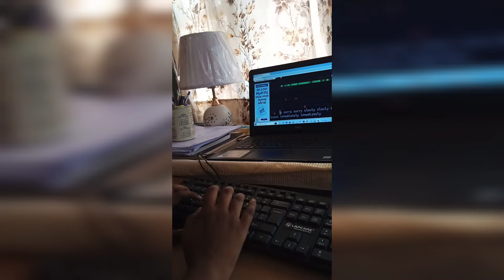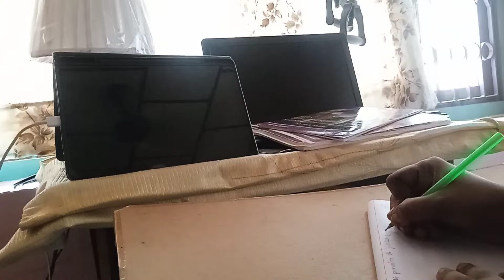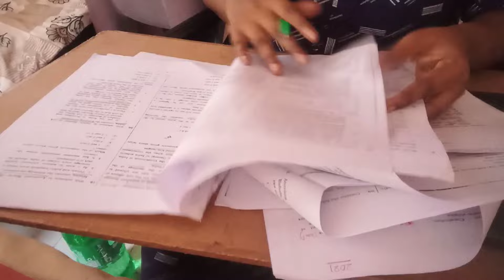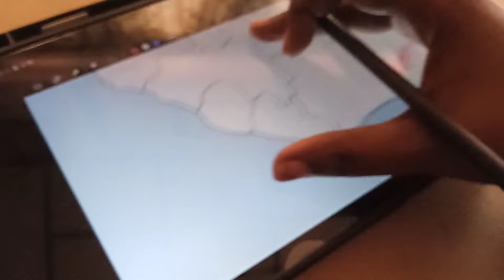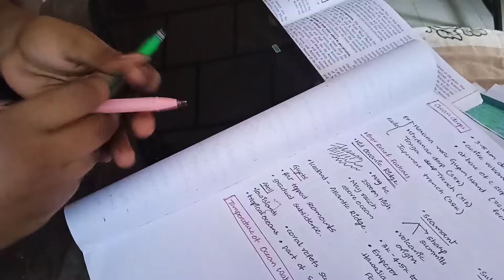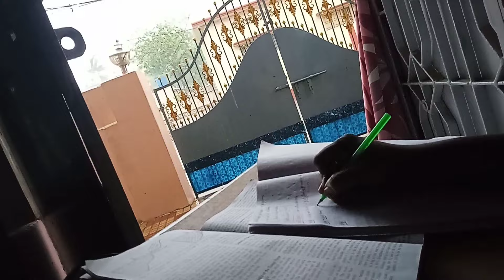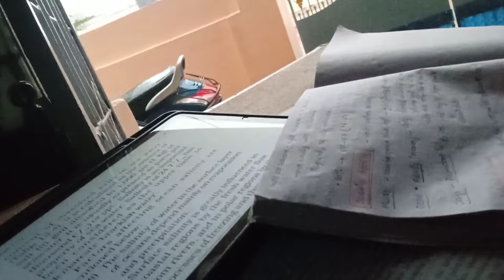UPSC Study Vlog in Telugu with BEST STUDY TIPS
📚*Every Exam Aspirants*

📚*SSC Exams*

📚*SSC Stenographer Exam and Shorthand*